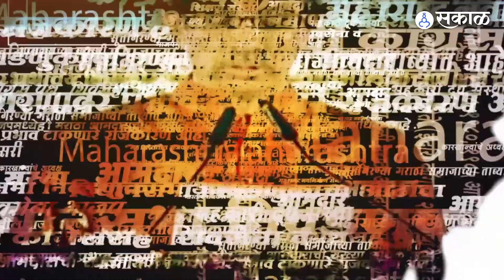Supriya sule संतापल्या Amit shah यांच्याकडे जाणार असल्याचा इशारा NCP | BJP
बंगळुरू महामार्गावरील नवले पुलाजवळ असलेल्या स्वामी नारायण मंदिर येथे ट्रक आणि ट्रॅव्हल बसचा आज मध्यरात्री भीषण अपघात झाला. “नवले पूल येथील अपघाताच्या घटनेबाबत केंद्रीय मंत्री नितीन गडकरी यांच्याशीदेखील चर्चा करणार”, असे खासदार सुप्रिया सुळे यांनी सांगितले. सुळे यांनी मंत्री गुलाबराव पाटील यांच्या विधानाचा खरपूस समाचार घेतला. तसेच, ही बाब मी देशाचे गृहमंत्री शहा यांच्या निदर्शनास आणून देणार असल्याचेही त्यांनी सांगितले.
SH, YL_0423